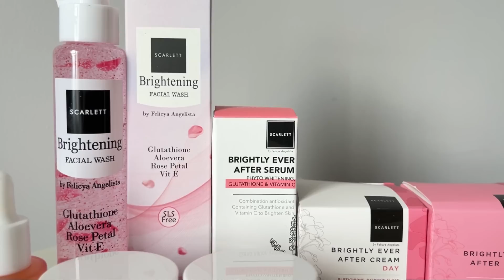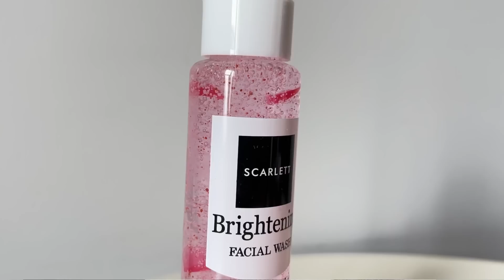TANGMO NIDA TERBARU: INILAH SOSOK KEJAKSAAN YANG MENERIMA DOCUMENT DARI TIM PENYID1K KEPOLISIAN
Love you all 💕